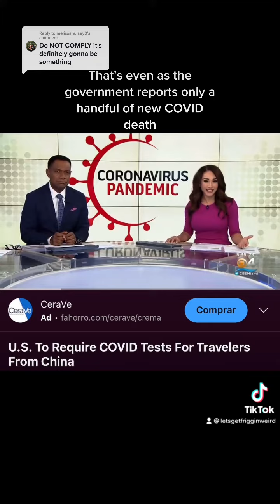MY VISIONS COMING TRUE: LOCKDOWN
Replying to @melissahulsey0